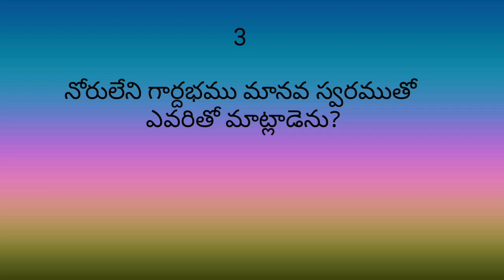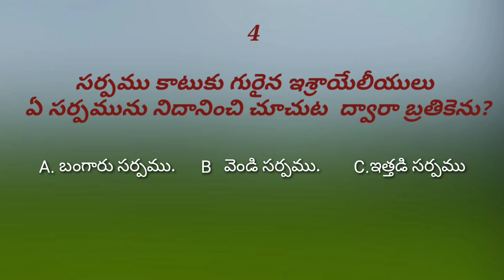బైబిల్ క్విజ్ / Bible quiz / By Hepsiba Beulah.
hepsiba Beulah